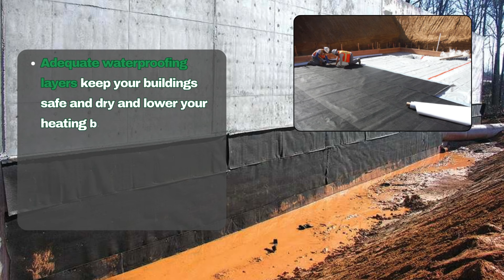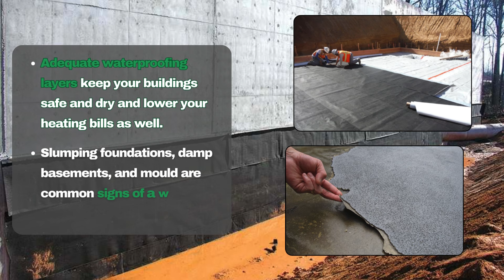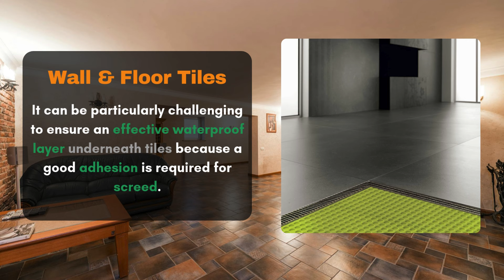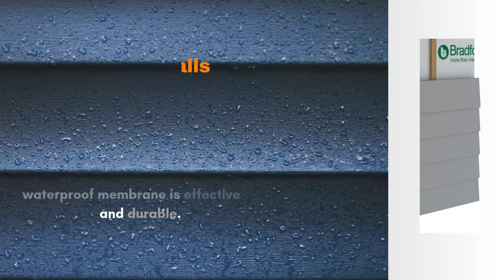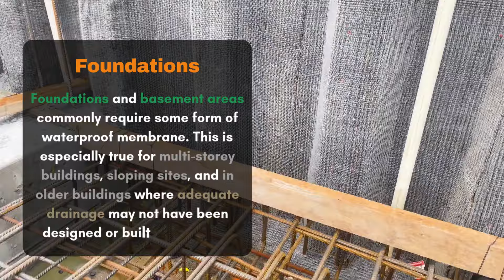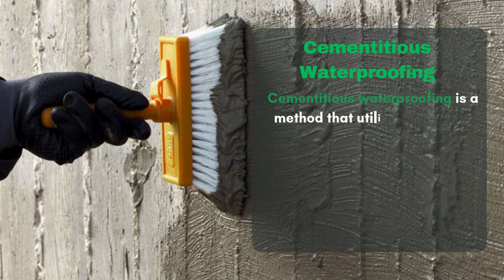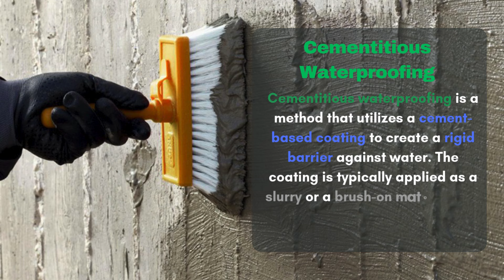Waterproofing techniques in Building and Construction I Where waterproof membranes can commonly used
If you want to know about Waterproofing membranes but don't know where to begin, you've come to the right place! I've done hours of research on this, and have put all my findings into this video.

waterproofing paint,
waterproofing wood,
waterproofing membrane,
waterproofing walls,
waterproofing cement,
waterproofing floor,
waterproofing plywood,
waterproofing a wall,
waterproofing a house,
waterproofing a pool,
waterproofing basement,
waterproofing balcony,
waterproofing bathroom walls,
waterproofing before tiling,
waterproofing box,
waterproofing concrete walls,
waterproofing cement board,
waterproofing cement roof,
waterproofing canvas,
waterproofing cement wall,
waterproofing coating,
waterproofing deck,
waterproofing diy,
waterproofing door,
waterproofing door threshold,
waterproofing door frame,
waterproofing deck floor,
waterproofing explained,
waterproofing exterior wood walls,
waterproofing firewall,
waterproofing for slab,
waterproofing for walls,
waterproofing for tiles,
waterproofing for wood,
waterproofing for plywood,
waterproofing for roof,
waterproofing grout,
waterproofing gutters,
waterproofing grouting procedure,
waterproofing gypsum board,
waterproofing garage,
waterproofing garage floor,
waterproofing garage walls,
waterproofing house,
waterproofing how to,
waterproofing house roof,
waterproofing in the philippines,
waterproofing in roof,
waterproofing in construction,
waterproofing in building construction

Timecodes
0:00 - Intro
1:19 - Where waterproof membranes can commonly used?
5:14 - Waterproofing techniques
5:20 - Liquid waterproofing membrane
6:16 - Bituminous membrane waterproofing
6:51 - Cementitious water proofing